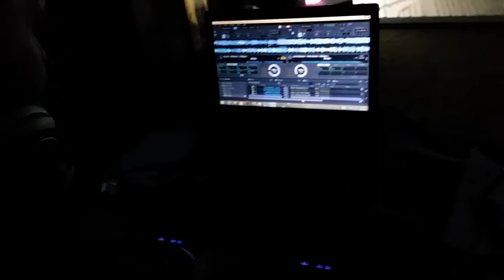Party at my place.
Lots of hard work in action. Thanks so much to those that attended.